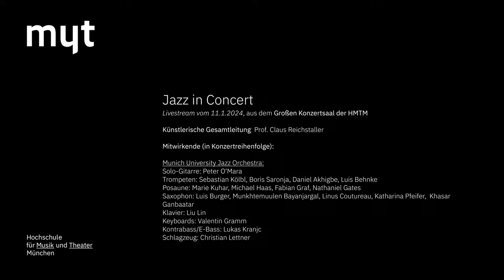Jazz in Concert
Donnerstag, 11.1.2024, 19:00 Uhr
aus dem Großen Konzertsaal der Hochschule für Musik und Theater München

Künstlerische Leitung: Prof. Claus Reichstaller

Wenn Ihnen das Konzert gefällt und Sie unsere Studierenden des Jazz Instituts der Hochschule für Musik und Theater München unterstützen wollen, würden wir uns über eine Spende sehr freuen.

Bitte richten Sie diese an:
Empfänger: Hochschule für Musik und Theater München
HypoVereinsbank
IBAN: DE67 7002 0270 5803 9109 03
SWIFT/BIC: HYVEDEMMXXX
Verwendungszweck: Ausbildung der Studierenden des Jazz-Instituts

Bis zu einem Betrag von 200,- Euro gilt der Überweisungsträger als Spendenbescheinigung. Für Beträge darüber bekommen Sie eine Spendenbescheinigung von der Hochschule für Musik und Theater München. In diesem Fall bitten wir Sie, unter dem Verwendungszweck Ihre Postanschrift anzugeben.